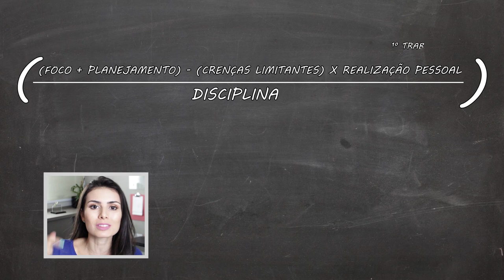3 Segredos da MENTE MILIONÁRIA e a fórmula do sucesso da Nath!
O video mais rico deste Canal. (Demorou, mas saiu!)
Será que o cérebro de quem ficou muito rico trabalhando é diferente do seu? O que os milionários fizeram que você também pode colocar em prática?
Hoje eu vou te contar 3 atitudes/comportamentos que podem te colocar  no caminho da Riqueza. Mas se prepara, isso pode doer.

Ah! TEM O ARTIGO no Blog falando sobre esses mesmo conceitos! Quem quiser se aprofundar, vai lá!

 Gostou da dica? Curta o vídeo e assine o canal pra não perder o que vem por ai!